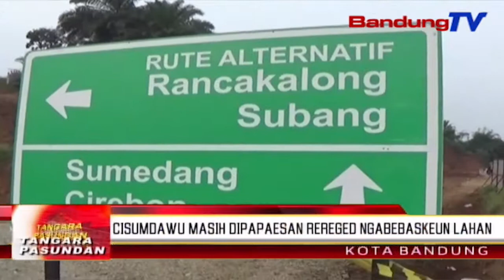Cisumdawu masih dipapaesan rereged ngabebaskeun lahan | TP | BANDUNGTV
TP | BANDUNGTV | DERI FIRMAN | Rarancang ngahangkeutkeun pangwangunan tol Cisumdawu sangkan rengse sagancangna ditembrakeun ku Sekretaris Daerah Jabar, Iwa Karniwa satutas gempungan jeung dirut Cisumdawu di rohang gawena, poe Rebo isuk-isuk. Mangpirang rereged masih mapaesan eta pangwaunan. Ku kituna poe jumaah nu bakal datang dirina bakal ngagero sakumna pihak anu kabaud kana eta pasualan sangkan pungkas sagancangna.